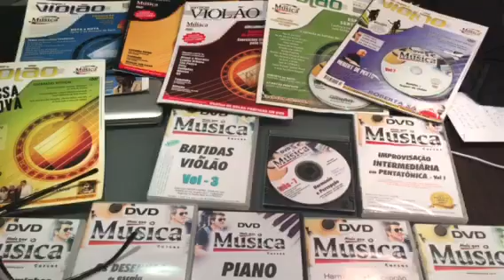Depoimento Mais que Musica Nestor Oscar Katz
"É muito didático ! Muito Bom! Quero reconmendar o Material Da Mais que Música!"